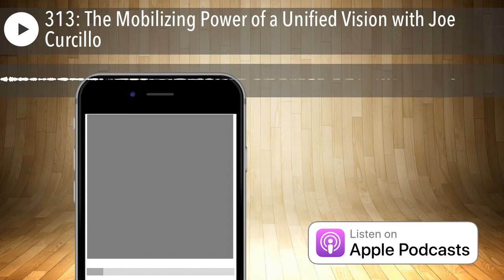313: The Mobilizing Power of a Unified Vision with Joe Curcillo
Joe Curcillo is a speaker, author and consultant. He's the founder of The Mind Shark and he is the Mind Shark. Inspired by years of teaching, trial advocacy and entertaining audiences as a thought reader, Joe Curcillo has dedicated his life to improving the communication skills of his corporate and business clients as a thought leader and author.

CONNECT with Joe HERE